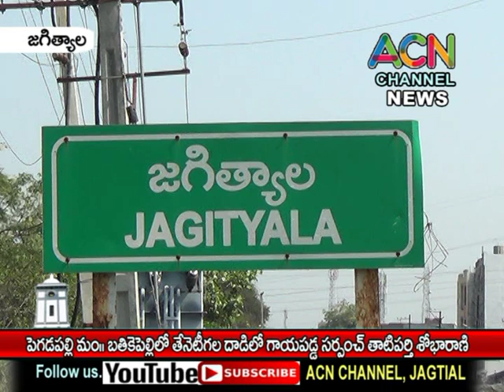జగిత్యాల జిల్లా పెగడపల్లి మం. బతికపెల్లి లో తేనెటీగల దాడిలో గాయపడ్డ సర్పంచ్ తాటిపర్తి శోభారాణి